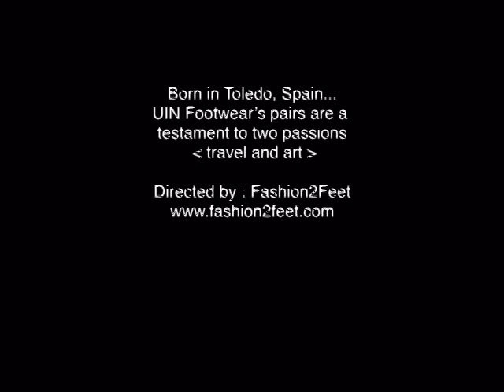The Art Of Walk by UIN Painting Shoe for Traveller.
Ultra light travel shoe by UIN for those looking for high quality light and comfortable shoe. Suitable for traveller and at any casual event.